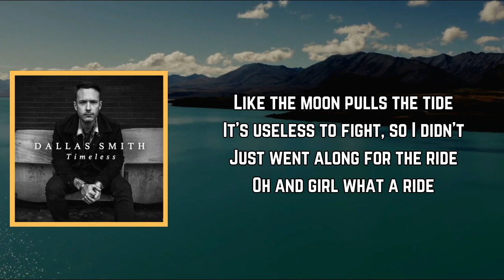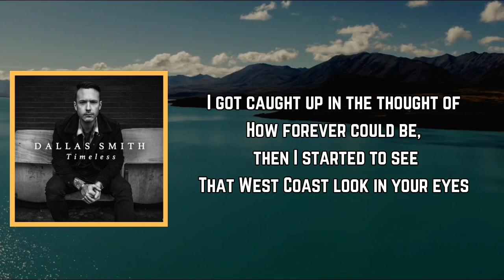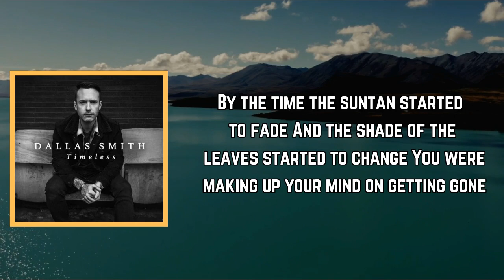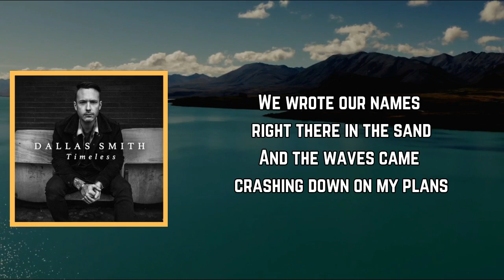Dallas Smith - The Fall (Lyrics)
The Fall Lyrics:

You were like something from a painting
That shade of gold of the sun
Painted on your silk skin, you pulled me in
Like the moon pulls the tide
It's useless to fight, so I didn't
Just went along for the ride
Oh and girl what a ride

We were flying on a warm breeze
And before we knew that June turned into July
Which flew by, then that August wind came blowin' in
And it blew by, it was a good time
And then it was goodbye

By the time the suntan started to fade
And the shade of the leaves started to change
You were making up your mind on getting gone
We wrote our names right there in the sand
And the waves came crashing down on my plans
I shoulda seen the writing on the wall
And I still think about that summer
'Cause I still ain't over that fall

I got caught up in the thought of
How forever could be, then I started to see
That West Coast look in your eyes
Like you were already somewhere else
And I, I came falling down and now
I'm still falling down

Yeah the seasons, they move on
But sometimes the feelings don't

I still think about that summer